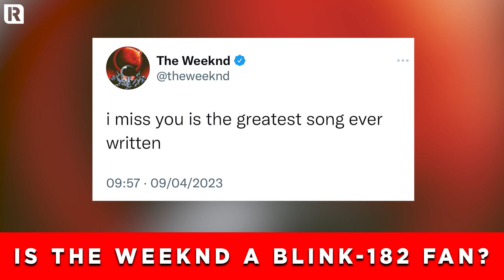Did The Weeknd Just Call This Blink-182 Track 'The Greatest Song Ever Written'? | News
Blink-182 have responded to The Weeknd after he posted online that 'I Miss You' was "the greatest song ever written". While it is indeed possible that he could be referring to a different track, the Blink version seems most likely and Tom DeLonge posted his own response on Twitter soon after. Taken from 2003's 'Untitled' album, it has since been streamed over 600 million times. Mark Hoppus also tells us about the writing process behind the song in a short clip from the Rock Sound archive.